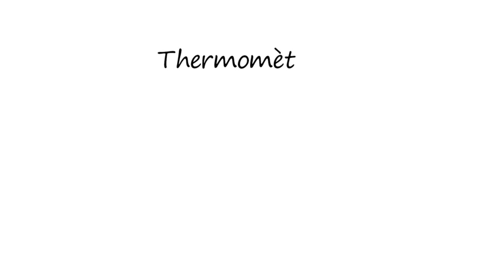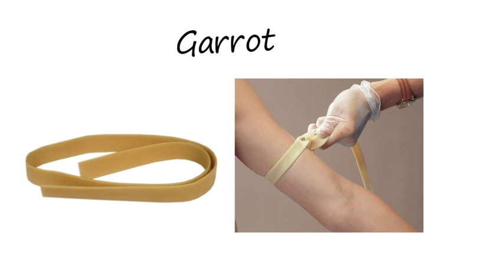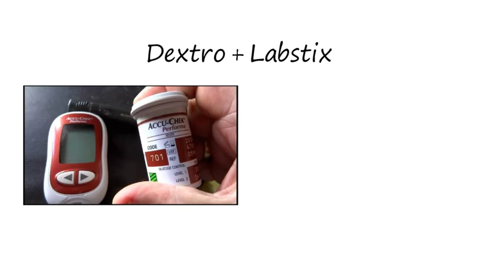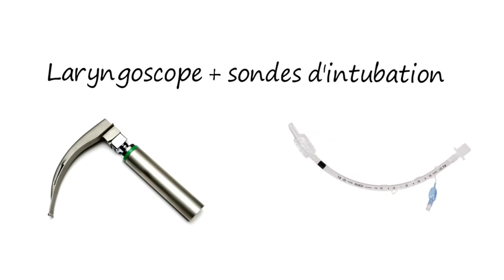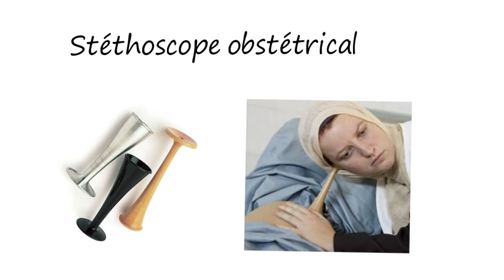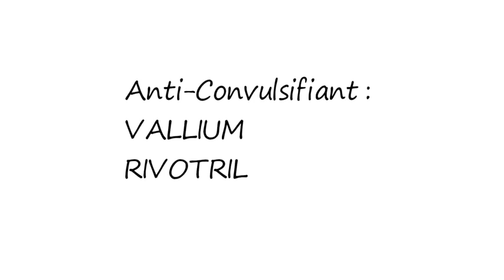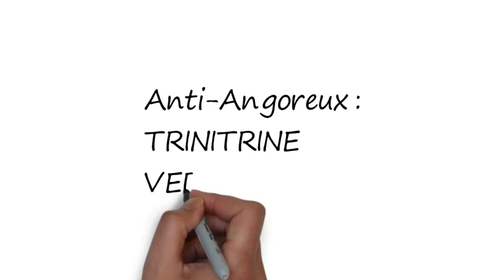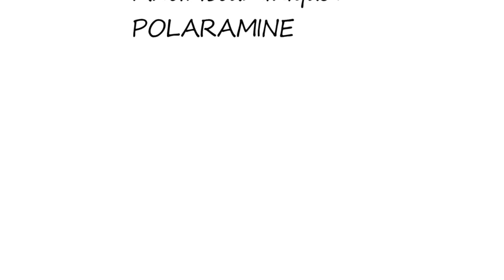Trousse d'urgence pour medecin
Qu'est ce que doit contenir une trousse médicale d'urgence d'un médecin généraliste ?